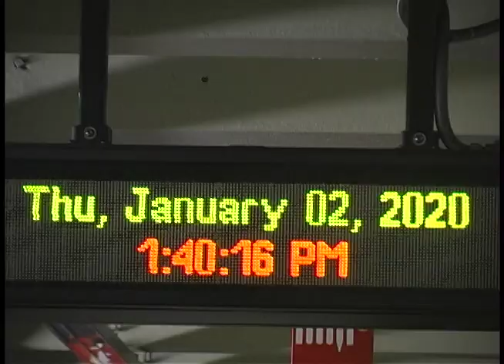PRE QUARANTINE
LIFE BEFORE QUARANTINE.
Skateboarding and some whole some conversations from the following folks: YazMeen, Mimz, Kava,Pink, Mikey, Booger, Samantha Bolton